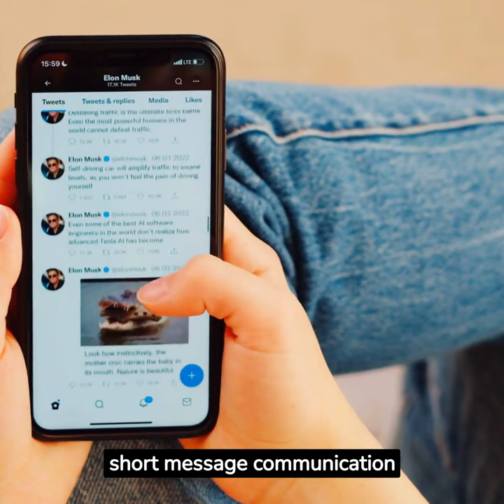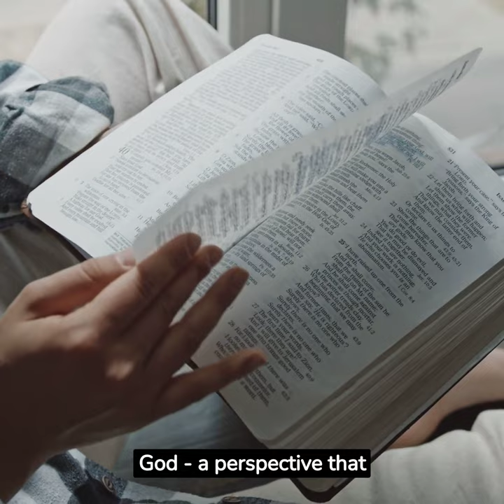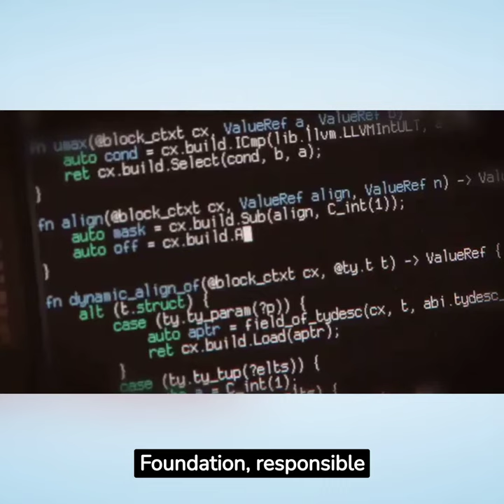On This Day - 5 Impactful Events You Should Know About Today: July 15